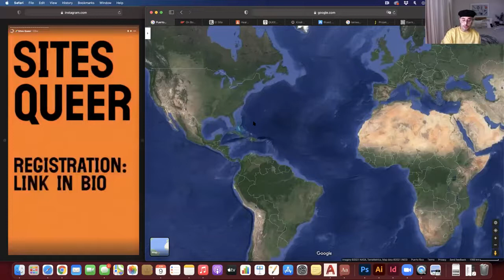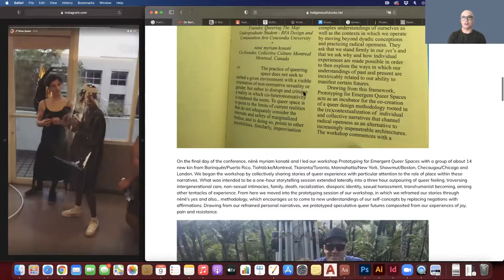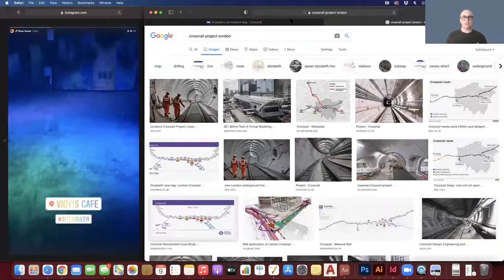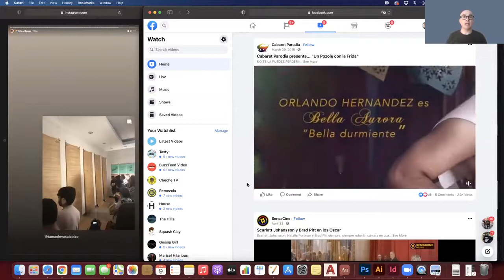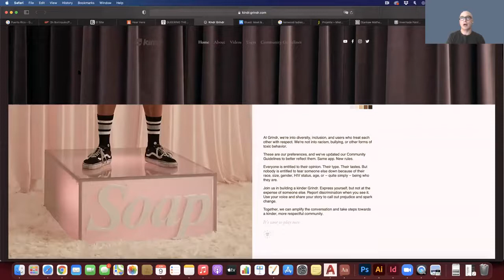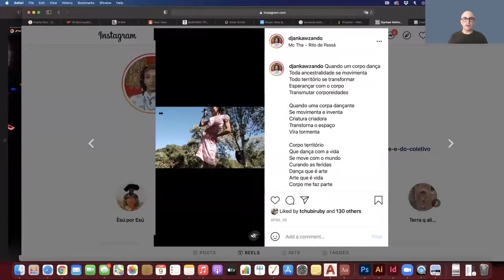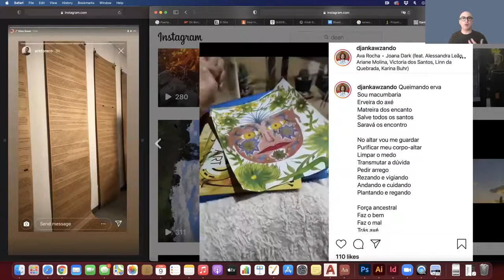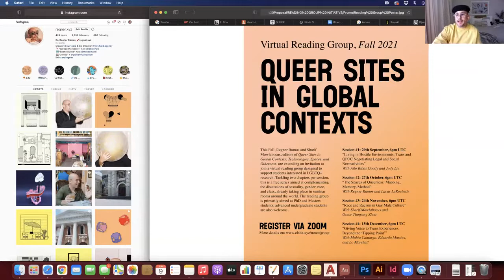Inclusive Spaces - Queer perspectives: cross cultural experiences in physical and online space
Join us to explore a variety of cross-cultural perspectives highlighting the physical and online experiences of queer people worldwide

Based on their recent book 'Queer Sites in Global Contexts', Dr Regner Ramos and Dr Sharif Mowlabocus reflect on the shifting landscape of queer research in architecture and human spaces. Echoing the focus of the book, our speakers examine the varied relationships that queer folk, especially QPOC (Queer People of Colour), have with the spaces they occupy, move through or are regulated by, while considering the affordances of digital, physical and hybrid spaces, and the ways in which race, class, gender, and sexuality intersect with and shape access to those spaces.

The event is hosted by Professor Ben Campkin and Claire Tunnacliffe from The Bartlett School of Architecture and UCL Urban Laboratory, in collaboration with B.Queer, The Bartlett Faculty of the Built Environment’s staff and student LGBTQIA+ network.

Inclusive Spaces delves into the latest research and ideas from The Bartlett’s world-leading thinkers on race, gender, LGBTQ+, disability – and other dimensions of diversity in the built environment.

Sign up for the Inclusive Spaces mailing list to receive monthly event details